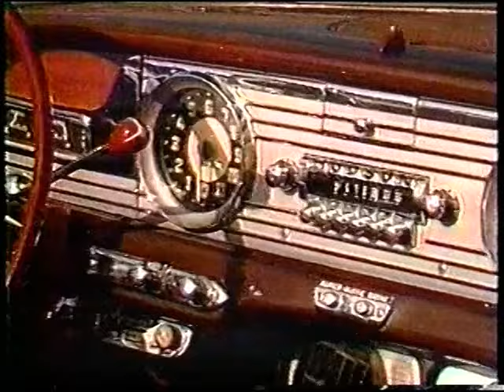Hudson Hornet & Hudsons, 1990, CBS story with Dan Rather.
A 1990 story by CBS on the international HET (Hudson-Essex-Terraplane) Club annual meet being held at Wichita, Kansas in the summer of that year.  Then CBS news anchorman, Dan Rather, introduces the story.  Most Hudsons seen here are the Hornet.  But, if you look closely, you may be able to spot a Wasp, Super Six, Commadore, Pacemaker Jet or even a1930s Essex Terraplane.  By the way, bet that book on "Japanese collectible cars" is no longer "the thinnest book in the world" today. And I believe that indeed is Gus Souza speaking at 2:25.